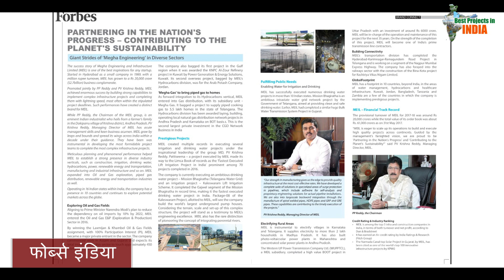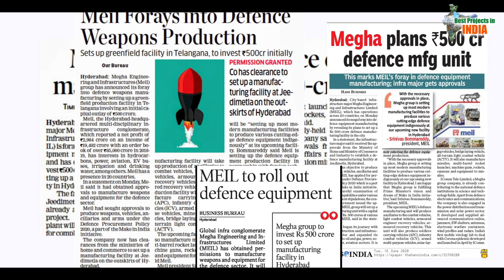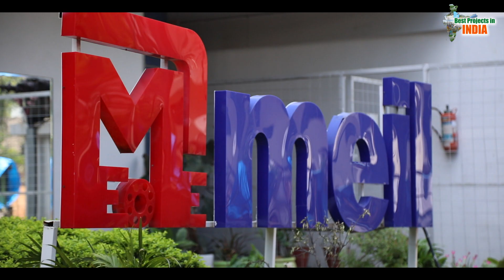इंजिनीरिंगं क्षेत्र में 30 साल का सफर | Best Projects In India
Best Projects In India are focussing on the core areas of Irrigation, Lift Irrigation, Drinking Water, Roadways, Solar Energy, Power Projects,
Hydrocarbons, Manufacturing sectors.
We would be presenting the videos shot by Volunteers also.
Interested persons can submit their vidoes to us.
We request you to go through the content and Videos.
And Please Give Your valuable feedback on this would be highly appreciated as it would be immensely helpful for us
 for further developments.